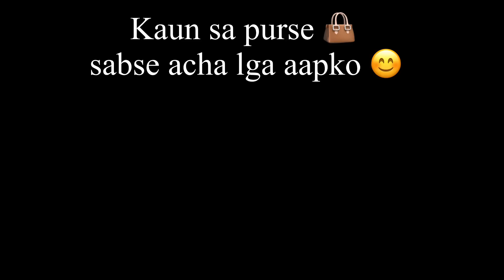My bags collection 👜 | Sakshi Lehri | @manilehri | Sudesh Lehri Family